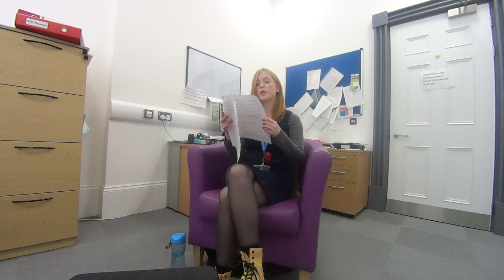Guided meditation: forest visualisation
This video will guide you through a meditation to help improve psychological wellbeing